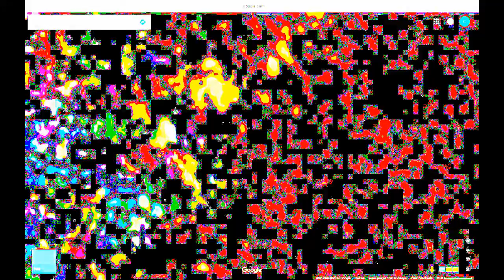particle soup Antarctica